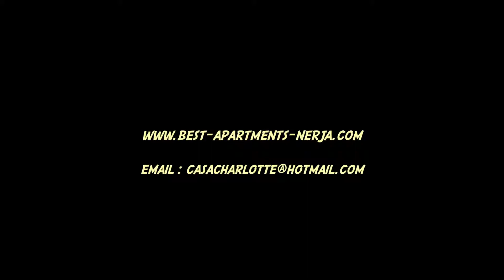Carabeo 2000 1st 3 near beaches,shops and restaurants.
Luxury apartment with two terraces with sea view.
Open whole year..
In the center of Nerja and close to the beaches.